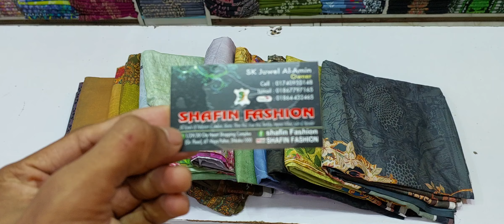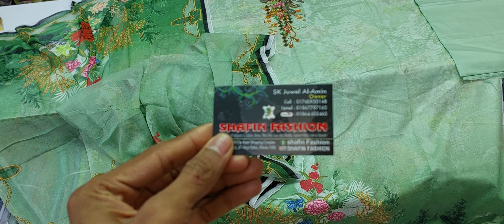অরজিনাল পাকিস্তানি থ্রি পিস হোলসেল নিতে চানআমাদের নাম্বারের যোগাযোগ করুন ,01867797165